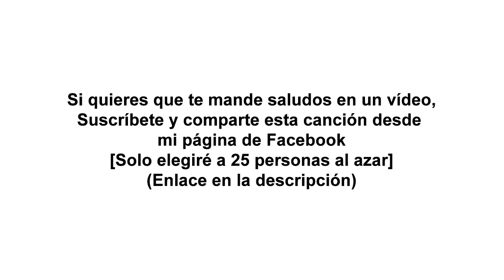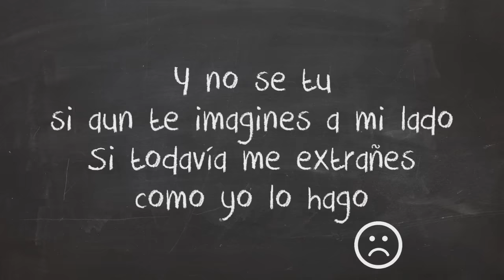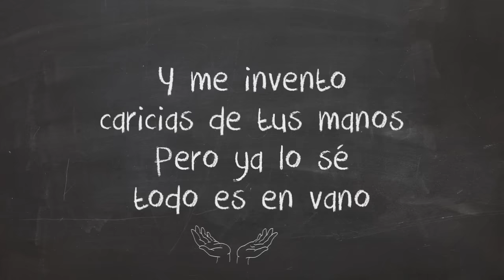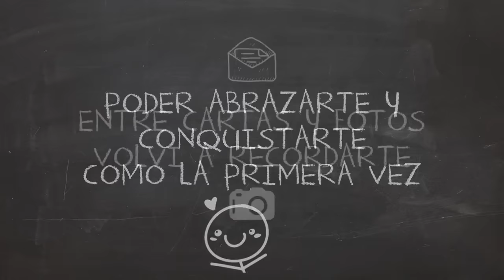😟Volví a recordarte💔 - [Rap Romantico 2020] Mc Richix Ft Zckrap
● SHAZAM

Letra:

Reproduciendo canciones que en internet encontré
Me topé con una que me hizo recordarte
La vez que discutiendo con lo nuestro acabé
Diciendo aquí la dejamos, ya no quería mirarte
Estaba casual en mi recamara acostado
de repente me levanto y me pongo a escombrar
Es uno de los cajones que tenia un lado
Miré tus cartas que me hicieron extrañar
No tuve el valor de leer una completa
Sentía en mi garganta un nudo de tristeza
Aparte tenia chocolates y paletas
Que no me había comido por culpa de esa promesa
Te dije los detalles que me des
Yo los guardaré hasta que llegue a la vejez
Y ahí están caducados aún siguen intactos
Se quedaron esperando que se cumplieran nuestros pactos

Coros:
Entre cartas y fotos volví a recordarte
Volví a pensar en esa noche ese primer beso
Yo sigo soñando en volver a mirarte
Poder abrazarte y conquistarte

Pero no sé tu, si aun conserves mis regalos
Si aun tengas esas fotos que un día nos tomamos
Y no se tu si aun te imagines a mi lado
Si todavía me extrañes como yo lo hago
Se que ya encontraste a otra persona igual yo
Pero de mi parte el amor no murió
Porque los dos sabemos que aun te quiero
Y que aunque ella sea perfecta es a ti a quien prefiero
Tus defectos es lo que ahora más extraño
Y con esa sonrisa arreglabas cualquier daño
Imagino que alguien toca la puerta de mi casa
Y que eres tu, que regresas y me abrazas
Y me invento caricias de tus manos
Pero ya lo sé, todo es en vano
Porque te perdí en aquella ocasión
Nos perdimos y quedamos en extinción

Hoy volví a recordarte, pero eso no significa que no te haya pensado desde que no tú no estás. Tengo muchas suposiciones, como que si duermo con alguien más, serás tu a quien yo sueñe, o si beso a otra persona, aparecerás tú cuando cierre los ojos.